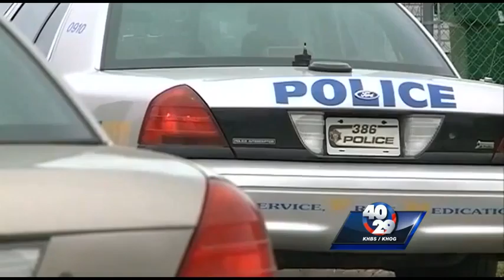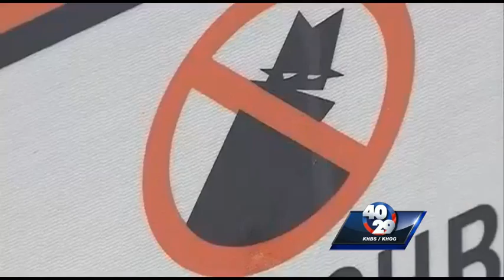Sunday Sitdown 5-17-15